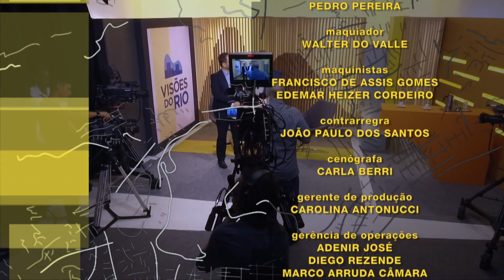Ricardo Lodi | Visões do Rio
Neste programa, o jornalista Sidney Rezende recebe o advogado Ricardo Lodi, atual reitor da Uerj, pesquisador e professor doutor em Direito.

Visões do Rio traz diferentes olhares sobre as maravilhas, desafios e multiplicidades da geografia carioca. Em um bate-papo descontraído, o jornalista Sidney Rezende conversa com personalidades da história, da cultura, da política e da educação do Rio de Janeiro.